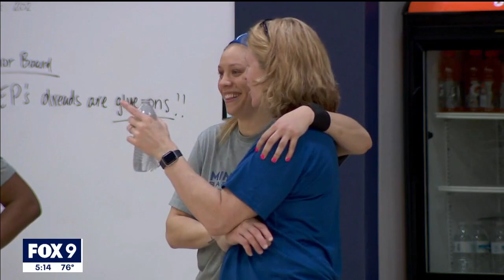Minnesota Lynx players adjust to new roles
The Minnesota Lynx are getting used to new players and new roles as they wrap up their preseason.